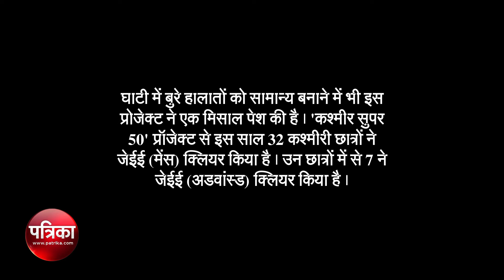कश्मीरी सेना चला रही है 'कश्मीर सुपर 50' इंस्टीट्यूट, मिलती है फ्री कोचिंग, देखें वीडियो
कश्मीरी सेना चला रही है 'कश्मीर सुपर 50' इंस्टीट्यूट, इंजीनियरिंग की मिलती है फ्री कोचिंग, देखें वीडियो